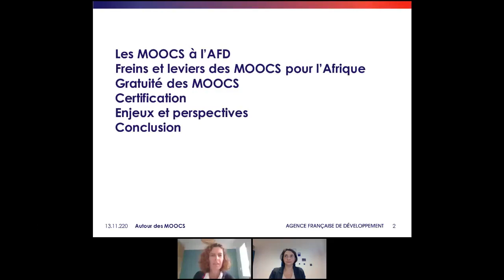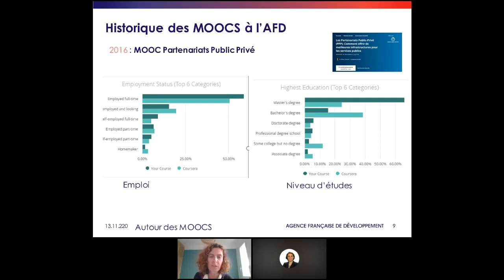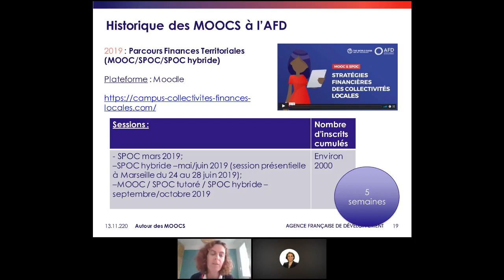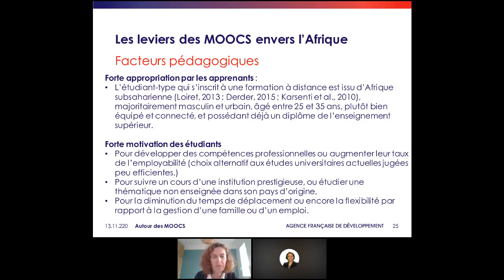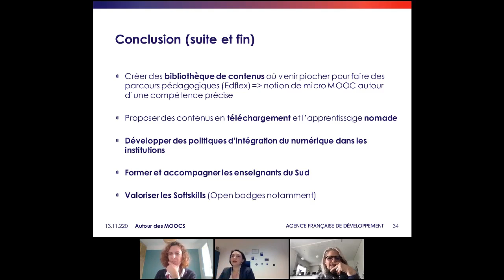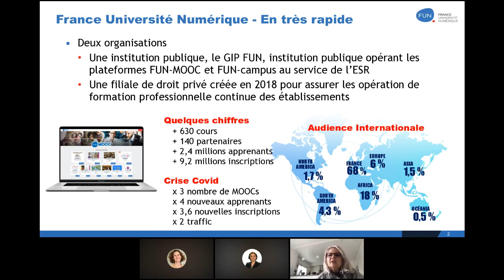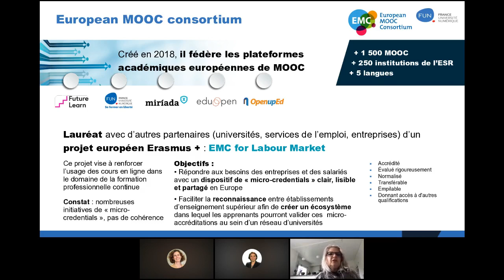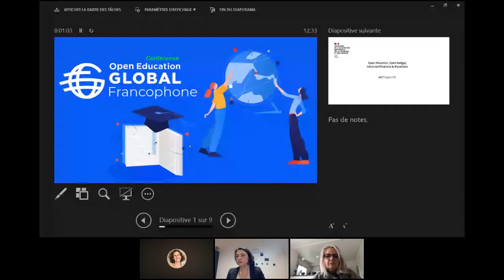Evolution des MOOCs : vers des « micro-certifications » ?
🧠 Les Massive Online Open Courses (MOOC) sont certainement la famille de REL la mieux connue du grand public et des enseignants. L'objectif d'offrir à tous des cours complets en libre-accès sur internet plaît et a trouvé son public.

AVEC :
• Cécile BEKKERS, Chef de projet e-learning — Agence Française de Développement (AFD)
• Isabelle DUCHATELLE, Vice Présidente CFVU — Université de Caen Normandie
• Perrine DE COËTLOGON, Chargée de mission Blockchain & Open Education, Université de Lille